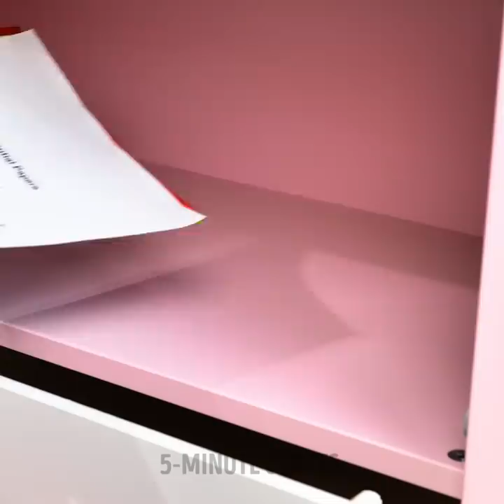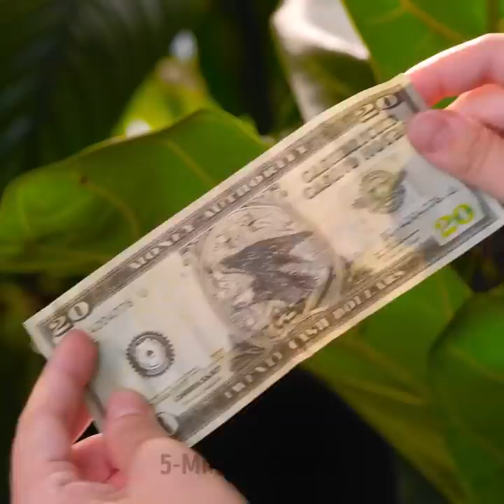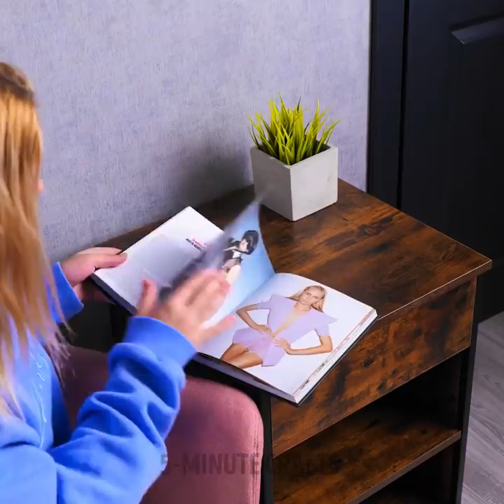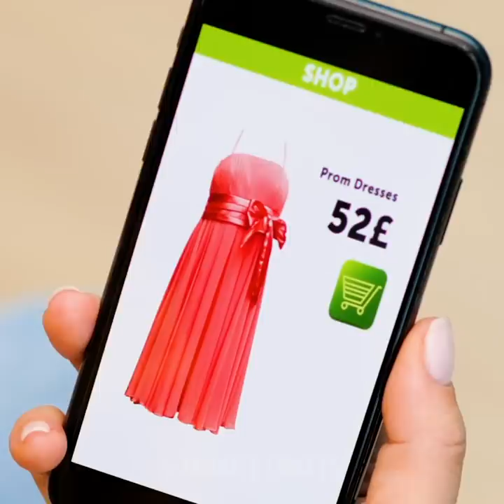💸 How to Keep you MONEY and TREASURES from being stolen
TIMESTAMPS:

0:25 How to hide your money
2:34 DIY stash in a Teddy bear
4:00 How to keep money from being stolen
7:40 How to hide your treasures